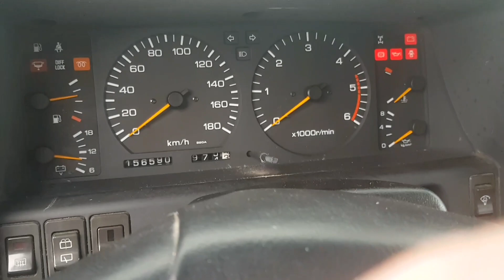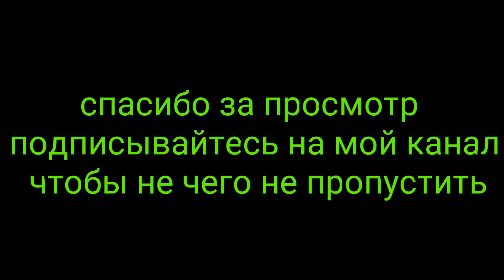первый снег заводим патруля при -2 Nissan Patrol Y60 Offroad